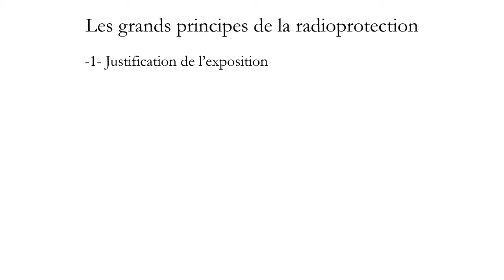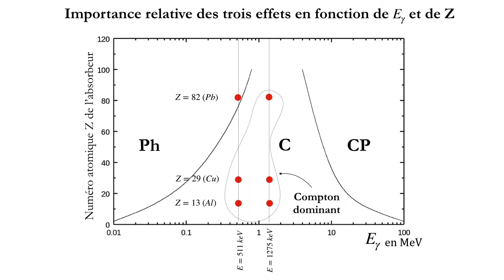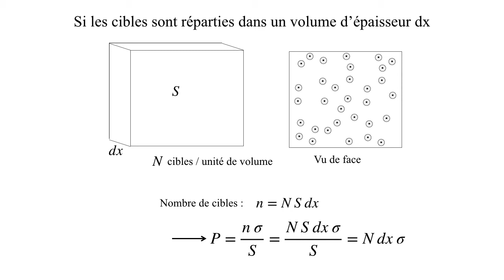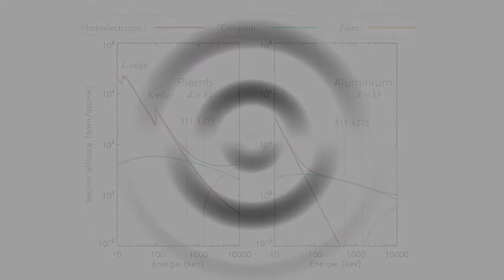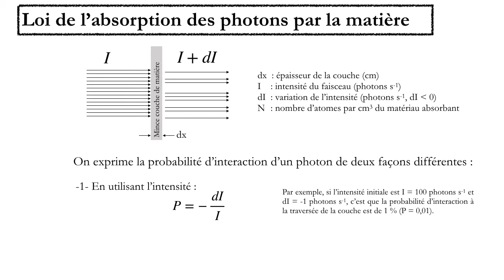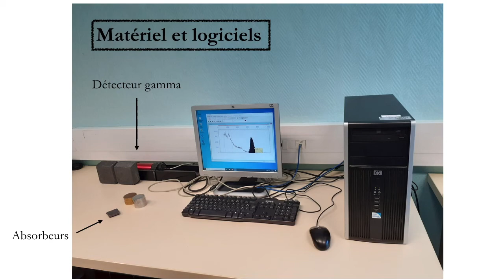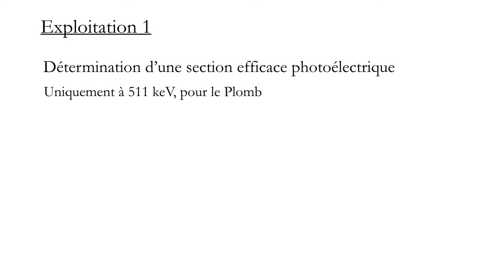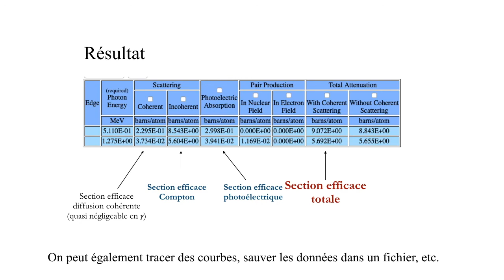TP Absorption full video